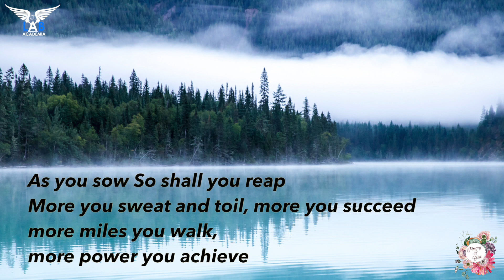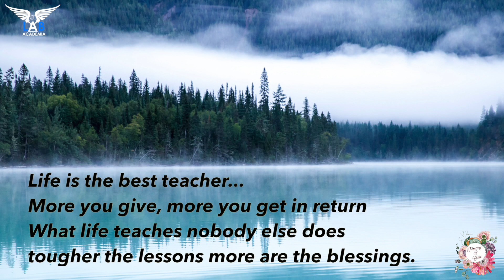Life ~ A Poem by Harjeet Sra | Unwind Poetry | Lab Academia Publication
Life is like a deep sea,
the more you go deep, the more you get,...

Play this wonderful poem ~ Life (Written and narrated by poet Harjeet Sra).

Poetry and You is one of the leading platforms that brings to you some thought-provoking poems and stories written by various Artists.

Poetry and You has opened the dashboard of submission for the channel and for our anthologies. Number of senior Poets along with emerging writers participating and expressing themselves through the art of Poetry and Story-telling.

Credits:
Written and narrated by: Harjeet Sra
Curated by: Naaz Farhaa and Versha Arora
Edited by: Harshita Rai